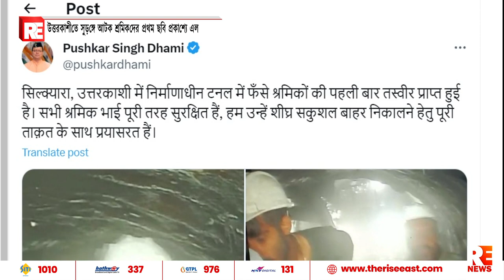উত্তরকাশীতে সুড়ঙ্গে আটক শ্রমিকদের প্রথম ছবি প্রকাশ্যে এল